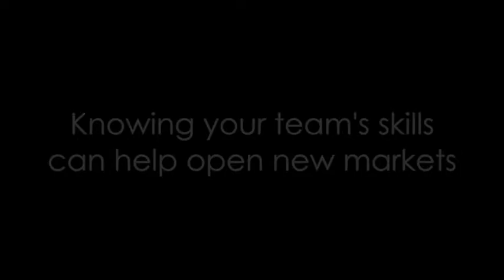Knowing your team's skills can help define strategy - Heidi Kreuchen - ClarkMorgan Insights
KNOWING THE STRENGTHS OF YOUR TEAM can help define strategy and open up new markets, says Heidi Kreuchen, Regional Vice President, Australia / NZ at Saba. Her clients often have ‘a-ha!’ moments when they learn of their team’s capability and the market advantage that this new information can create. It is only the leaders’s ignorance of their talent that is preventing their success.

Saba helps organisations transform the way they work by enabling the continuous learning, engagement and development of everyone in their people network, including employees, partners, and customers. Saba delivers learning, performance, succession, career development, workforce planning and compensation solutions that incorporate modern technologies such as social, collaboration, mobile and gamification.